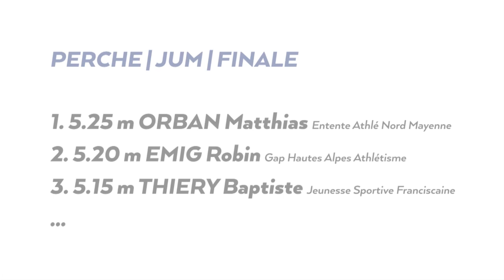Angers 2019 : Perche Juniors M (Matthias Orban avec 5,25 m)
Championnats de France Cadets-Juniors Angers 2019 : Découvrez les images du saut victorieux à 5,25 m de Matthias Orban, champion de France juniors du saut à la perche.